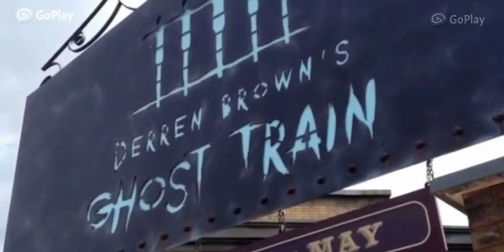Extreme Rides325 50 Subscriber Special